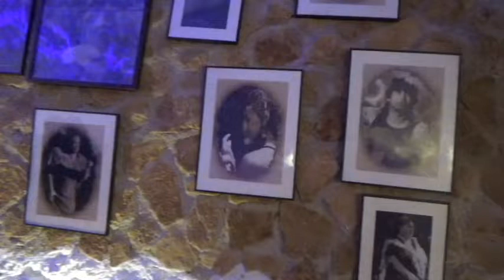Beyond the 'Boro: Flamenco Show in a Cave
The raw "Full" Flamenco Show from Beyond the 'Boro THE MOVIE: El Desfio Del Sultan

@Histroy_Leisure for main YouTube Channel as well as Instagram/Threads